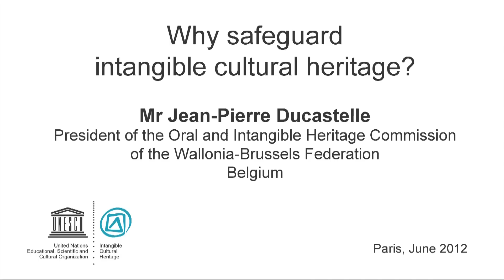Why safeguard ICH? Answers from Belgium (Wallonia)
Interview of Mr Jean-Pierre Ducastelle, President of the Oral and Intangible Heritage Commission of the Wallonia-Brussels Federation (Belgium)
Fourth session of the General Assembly of the Convention for the Safeguarding of the Intangible Cultural Heritage (UNESCO, 04-08/06/2012).